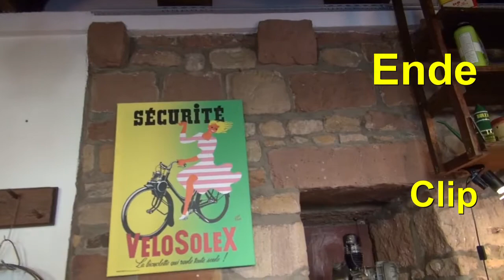Solex Expo Sonderschau Pfingstfest Wissembourg Alsace France T2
Es gibt vieles zu sehen am Pfingstwochenende in Wissembourg,Alsace,France.
Zeige hier den Trachtenumzug sowie die Expo Solex in der Zehntscheuer in einigen Clips.